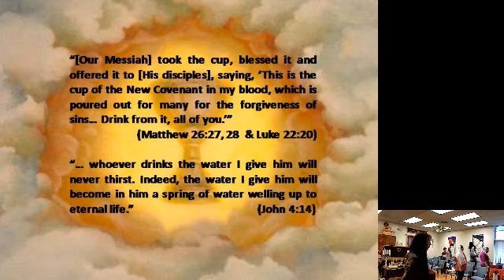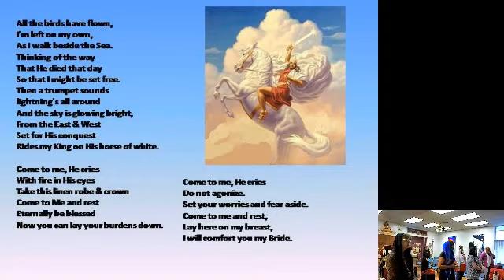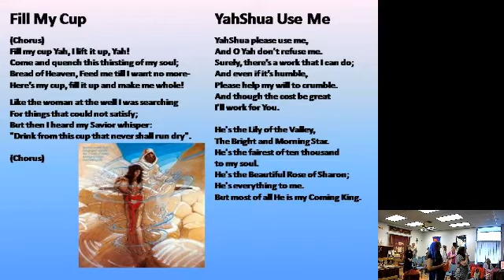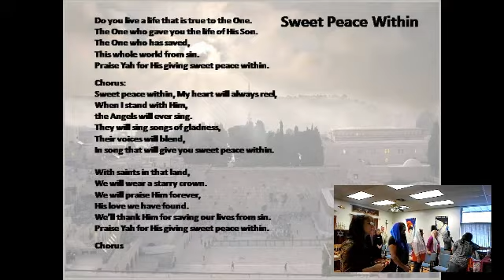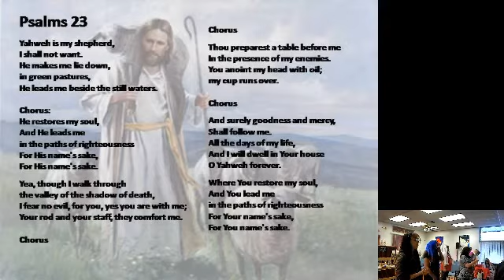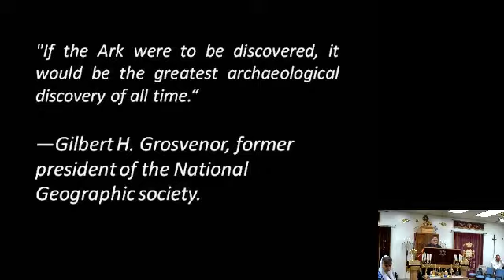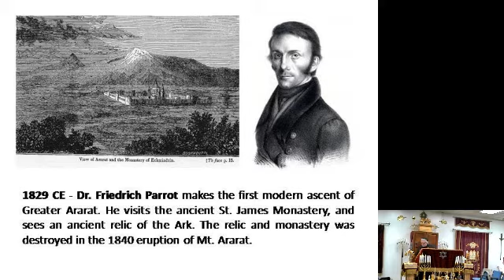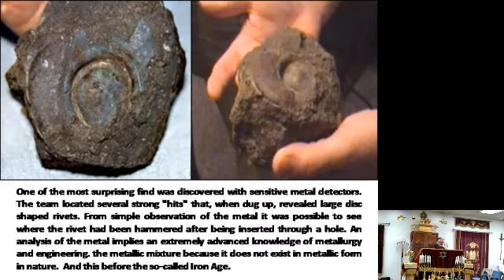02/09/13 "The Endtimes Message: Noak's Ark - the real s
This is our Shabbat Service with sermon given by Rabbi Rob Miller. You can find many of Rabbi's sermons on Youtube under search "covenantfellowship7".  We pray that you will be blessed with this message and Yah's Spirit will be with you in the time of needs forever and ever more.